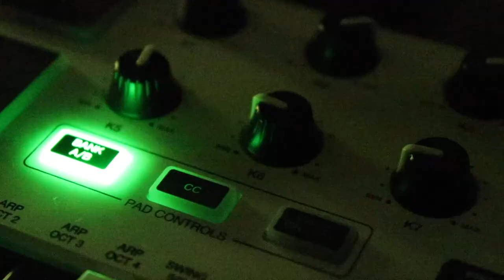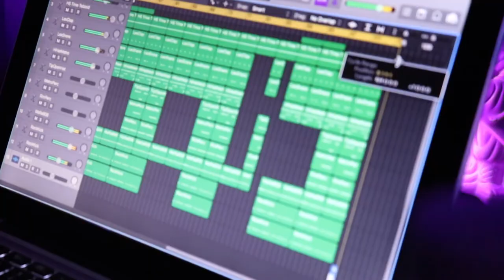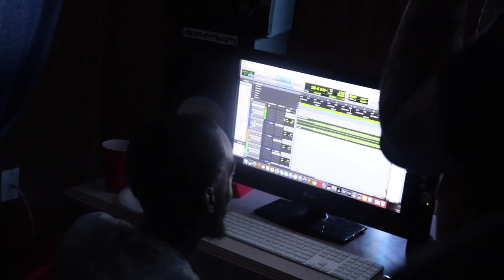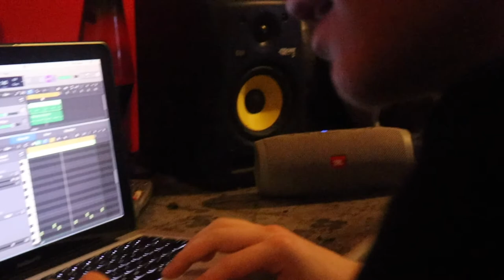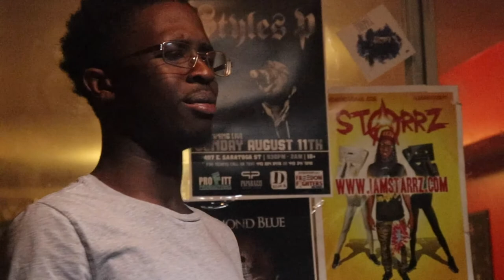Day In The Life Of Loaded | shot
Day In The Life Of Loaded-